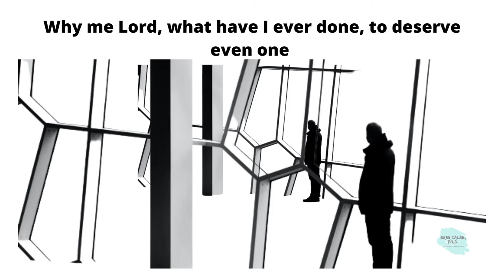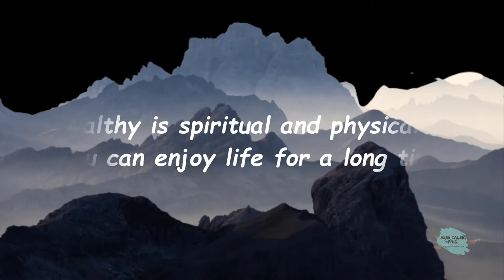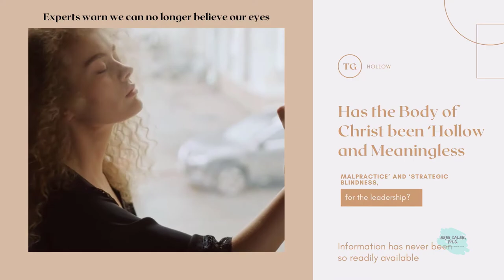When the Truth is too Much-Why I stopped celebrating Christmas, BrerCaleb PhD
The truth should not go to the dustbin of history, and we are happy about this.
TheTruth will allow no one to ‘escape law and justice’, even if they were a US president. Has the Body of Christ been ‘Hollow and meaningless’ for ‘malpractice’ and ‘strategic blindness,’ or was the power trip too much for the leadership?

The information has never been so readily available — the answer to an unlimited number of questions lies between our fingers and a keyboard. But experts warn we can no longer believe our eyes.

“Disinformation takes many forms — sometimes it’s a manipulated photograph, sometimes it’s a rumor that people might share with you face to face,” Claire Wardle, a misinformation researcher at First Draft, told Global News.

“There are many different elements to it, but fundamentally, disinformation is false information that people are sharing to cause harm.”
What about Christmas?
Christmas is an annual festival commemorating the birth of Jesus Christ, observed primarily on December 25 as a religious and cultural celebration among billions of people around the world. A feast central to the Christian liturgical year, it is preceded by the season of Advent or the Nativity Fast and initiates the season of Christmastide, which historically in the West lasts twelve days and culminates on the Twelfth Night; in some traditions, Christmastide includes an octave. Christmas Day is a public holiday in many of the world's nations, is celebrated religiously by most Christians, and culturally by many non-Christians, and forms an integral part of the holiday season centered on it.

How to deal with Deceptive and Unwanted programs to convey a great Truth
Do you know that some popular teachings and beliefs surrounding Christmas are not true? This might surprise you and the saddest part is that most people think of them as true. If you do not want to be fooled and left in the dark, you need to continue reading the article.
Why should we know the truth? Because the Bible tells us to prove all things (I Thessalonians 5:21) and that the truth shall set us free (John 8:32). If we want to worship God, we need to do it in truth and in spirit (John 4:24).